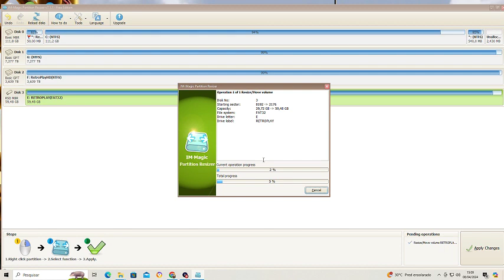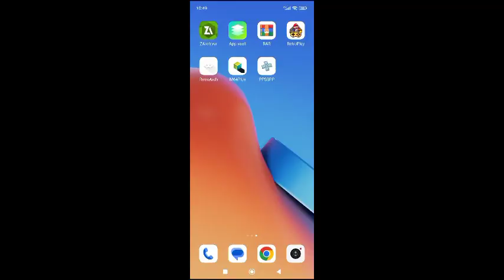Aplicativo RetroPlay: Como expandir a memória do cartão, pendrive ou hd e adicionar mais jogos.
Aplicativo RetroPlay
Compatível com celular android, tv box e android tv.
São + 10 Mil jogos.

Temos a versão para dowload e o cliente faz a instação no celular dele, ou também vendemos o cartão de memória, já com o sistema instalado.